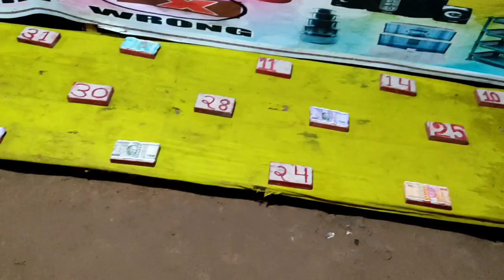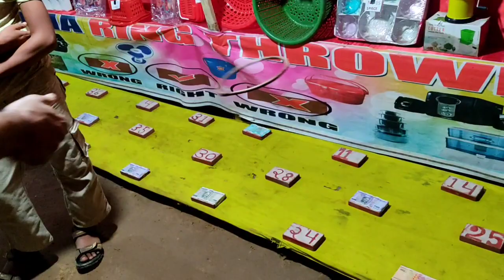Ladrymbai Durga Puja mela 2022 ||full enjoy vlog|| ep16